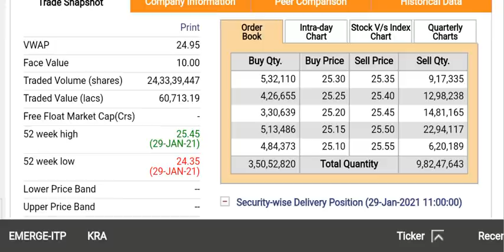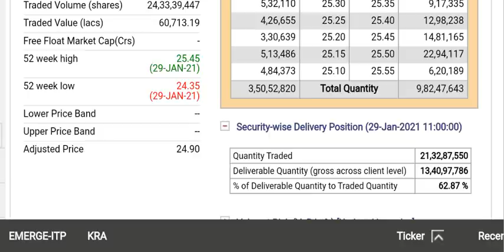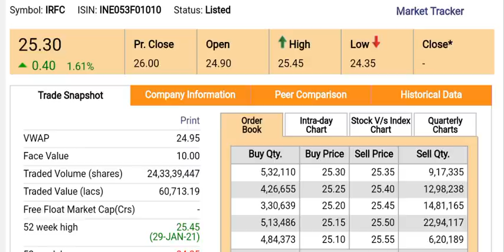IRFC IPO• IRFC share news•Irfc ipo listing price * kamjor listing kya share से निकलने कामोका?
irfc share news, discount पे listing के बाद nivesh ka moka ja dur rhe, ore agr aap iska allotment leke bethe ha toh aap isko hold jrur kre,

irfc listing price,
irfc share sell or hold,
irfc share analysis,
irfc share sell kre,
irfc share sell kre ja hold,
irfc share,
irfc ipo,
irfc ipo review,
irfc ipo news,
irfc ipo gmp,
irfc ipo grey market premium,
irfc ipo analysis,
upcoming ipo 2021,
upcoming ipo march,
upcoming ipo February,
upcoming ipo in 2021,
irfc ipo gmp today,
irfc ipo grey market premium today,